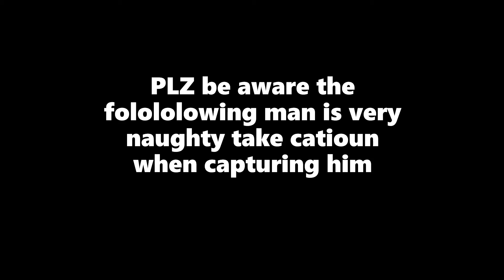public service anouncement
this is a very very very very very very very very serioss top-ic